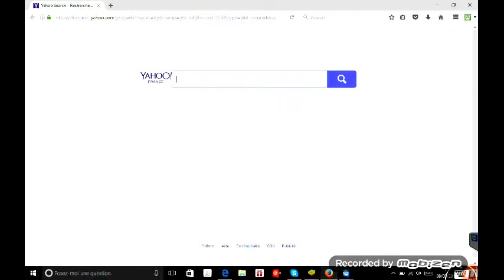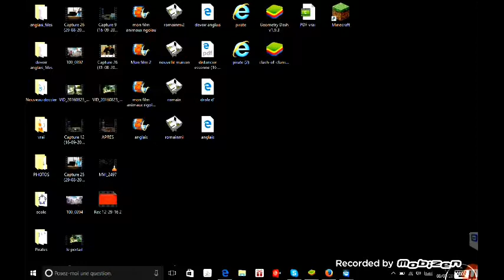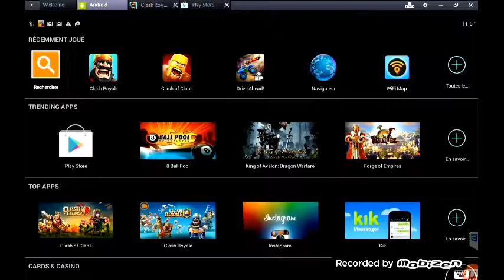application qui permet d'installer des jeux d'android sur un ordinateur